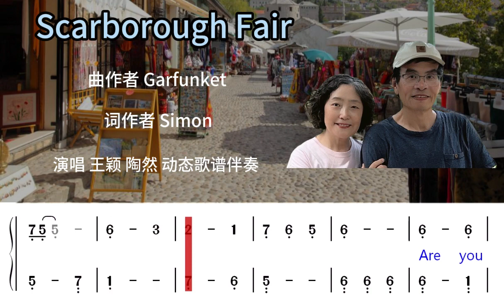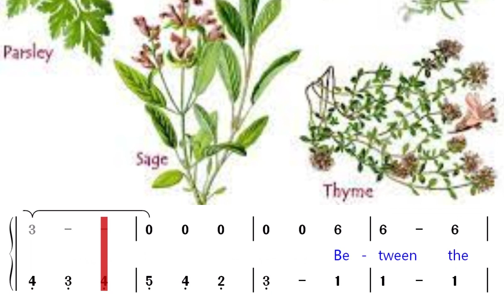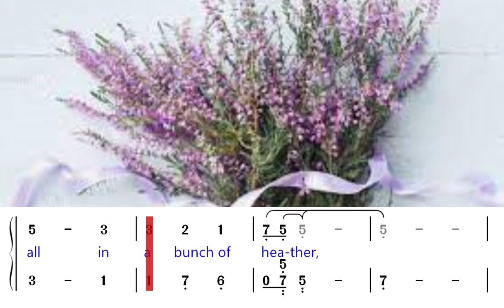Scarborough Fair 王颖 陶然演唱 动态歌谱伴奏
昨天，我在这里发布了我们莺歌燕舞小合唱唱的一首用我的动态歌谱伴奏英语歌：“Scarborough Fair”（ 斯卡布罗集市），今天我在这里发布用我的动态歌谱伴奏，我们小合唱的两个成员王颖、陶然夫妇唱的这首歌，他们唱得非常好！夫妻演唱，非常甜蜜！希望大家喜欢！